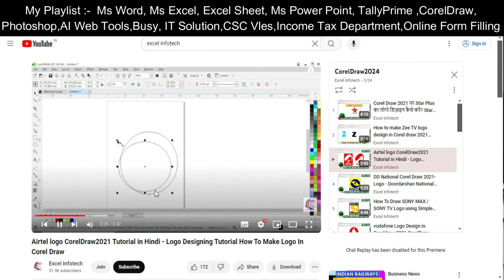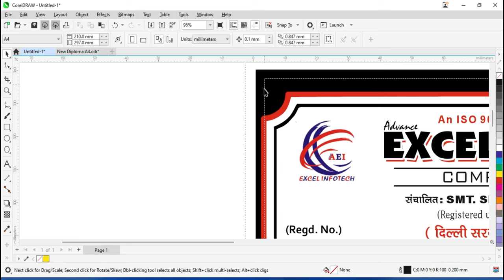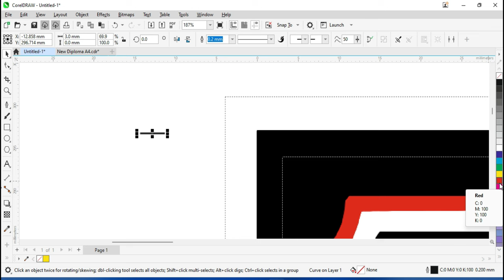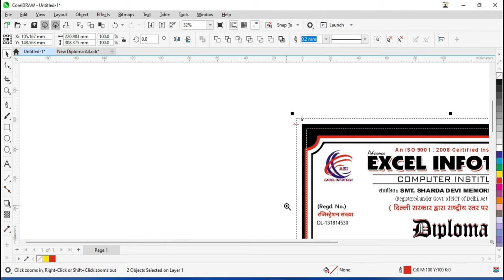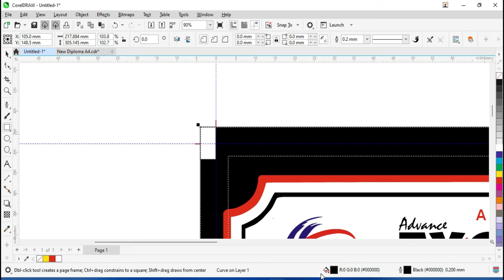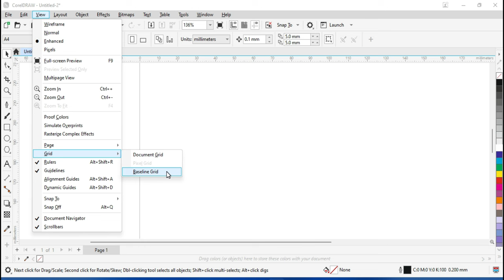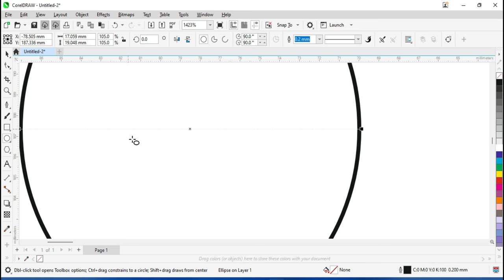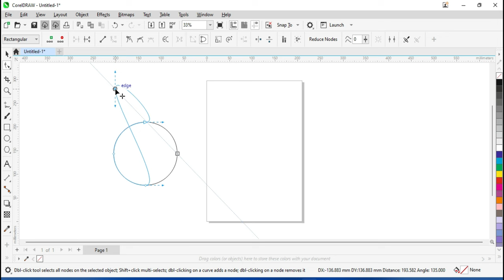How to Use Pages, Bleed Printable Area, Grid, Ruler, Guideline, Alignment Guide, Dynamic Guideline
dhanywaad.

Time Stamp:
00:00 Introduction
00:55 How to use page border in corel draw 2024
01:17 How to use Bleed border in corel draw 2024
02:06 How to use Printable Area border in corel draw 2024
02:10 Corel Draw mein bleed ki setting kaise karte hai
09:57 corel draw main document grid ko kaise use karen
11:10 Baseline grid ka kaise istmal karen corel draw mein
12:02 Ruler kaise lagye ya hataye corel draw main
12:18 Guideline kasie use karen corel draw mein
13:34 Alignemt Guideline kasie use karen corel draw mein
14:53 Dynamic Guides kya hota hai corel draw mein